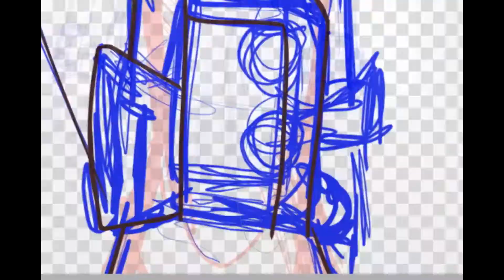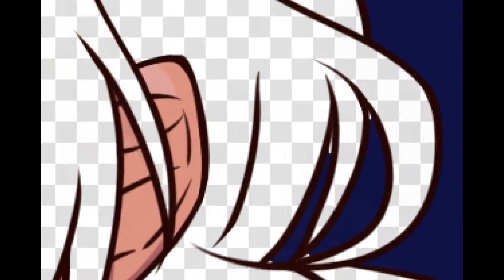Speedpaint I Paint Tool SAI 2